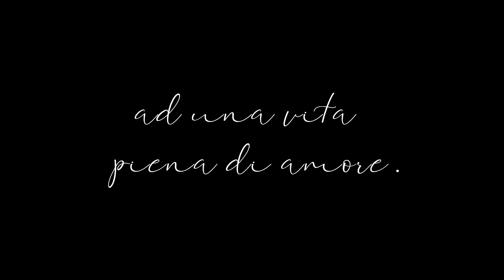ADDIO AL NUBILATO IN TOSCANA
Un addio nubilato in Toscana da sogno! VI RINGRAZIO AMICI CON TUTTI IL CUORE! ❤️ Mi avete fatto emozionare e rimarrà uno dei ricordi più belli della mia vita, vi voglio bene.

Musicista: Novo Amor